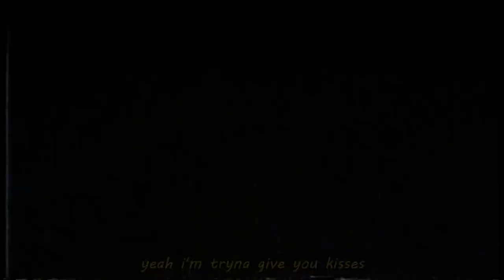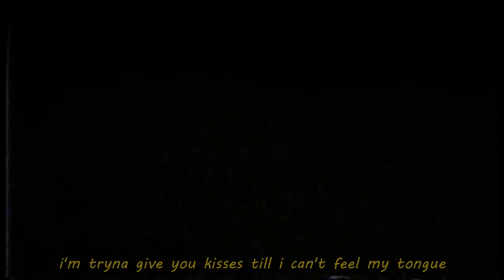Enamor - KISSES (PROD. BABYUMI) [lyrics]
- anime -
Mamono Hunter Yohko